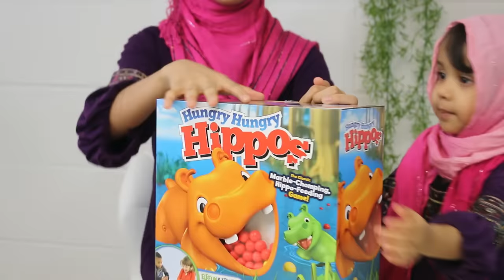Fatima is playing with Hippo Toy with Maryam Masud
Watch, Share and Be Inspired by Maryam and Fatima!! Fatima is playing with Hippo Toy with Maryam Masud. Parents give Fatima a beautiful toy for her achievement of memorizing 16 beautiful Qur'anic Du'as.